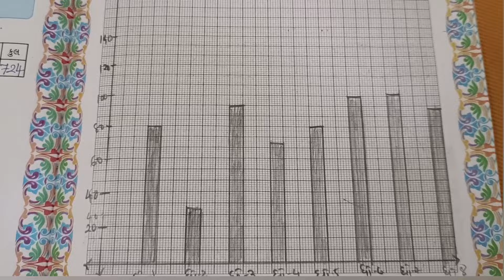ધોરણ 8 પ્રોજેક્ટ પ્રવૃત્તિ બુક પ્રવૃત્તિ 9| માહિતીને રસપ્રદ બનાવીએ | std 8 project book activity 9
પ્રોજેક્ટ પ્રવૃત્તિ બુક  | ધોરણ 8 |પ્રવૃત્તિ 9 |  માહિતીને રસપ્રદ બનાવીએ|  Project book |std 8 | activity 9